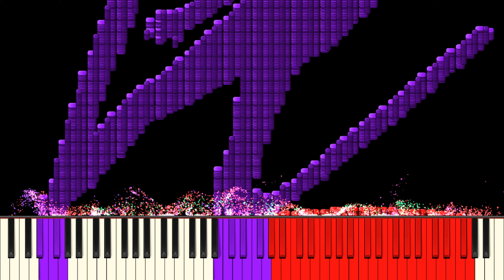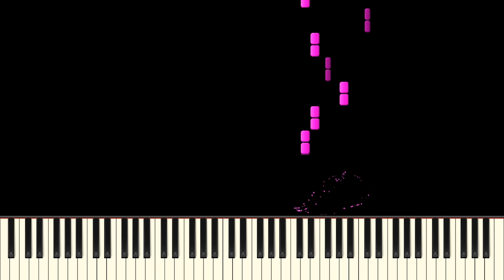Dark MIDI - Quantum Bell Samsung Ringtone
MIDI Arts Used:

Samsung Logo
Ski Jumper
Samsung Galaxy Phone